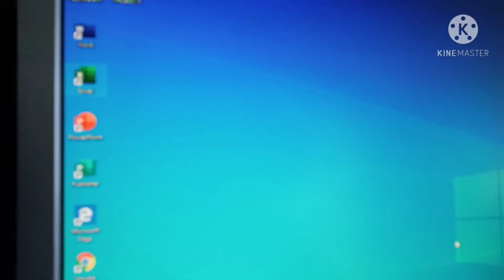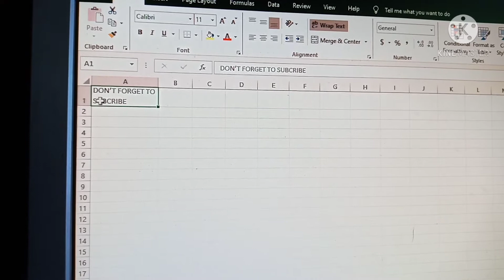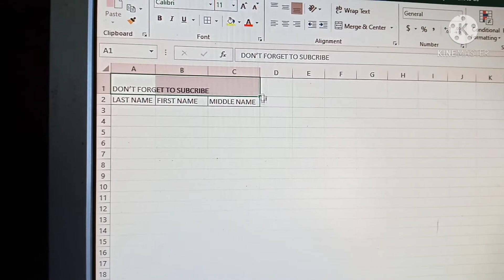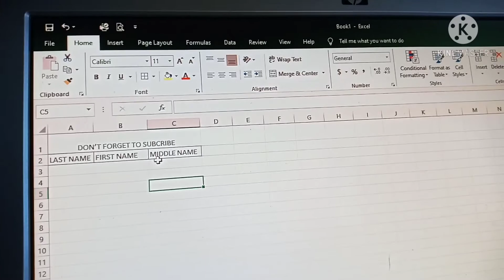HOW TO MERGE AND CENTER, WRAP TEXT USING MS EXCEL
Date upload:

tintin lipata